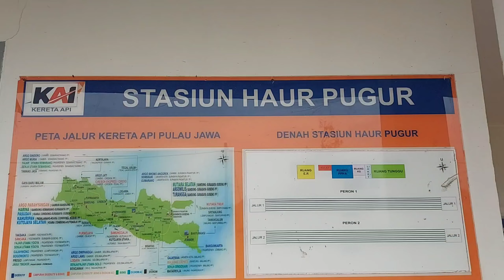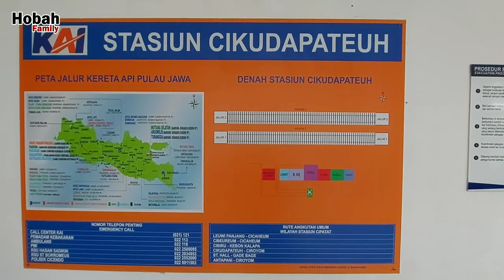Senyaman apa sih Kereta Api Ekonomi